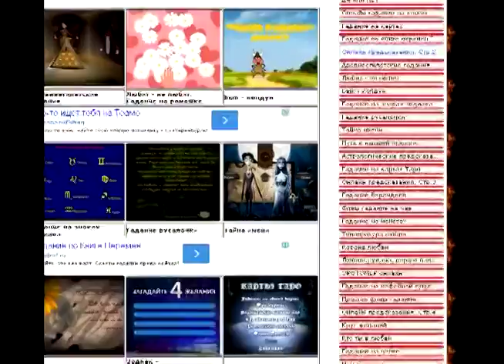Бесплатные гадания онлайн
Лучшие гадания онлайн - это те, которые подойдут лично вам! Попробуйте несколько гаданий (на сайте собрано больше 60 бесплатных онлайн предсказаний) и воспользуйтесь нужными. Помните, главное - это соответствующий настрой. Все итоги гаданий находятся в вашем подсознании, и колдун или гадалка всего лишь помогают вам, вытащить все это наружу и осознать. Компьютером пользоваться удобнее и быстрее. И НАМНОГО дешевле. Бесплатные гадания онлайн - к вашим услугам на сайте